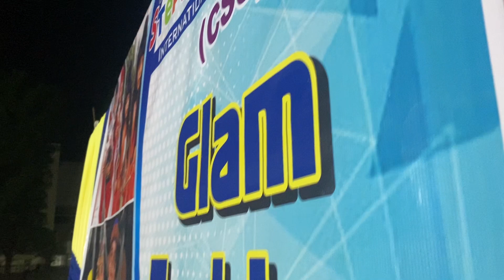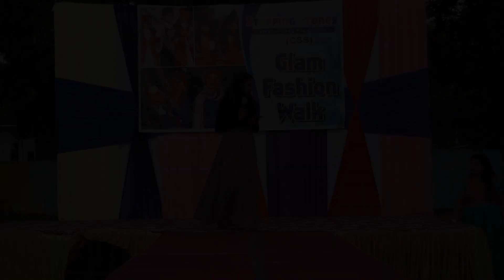CSS GLAM FASHION WALK 2k21/ INTERNATIONAL WEARS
Chaitanya Steppingstones Kids School Glam fashion walk...✨
INTERNATIONAL, TRADITIONAL And  NATIONAL WEARS 🎉

-- Vote for your fav contestant to make him/her winner 🏆

Katargam 💙